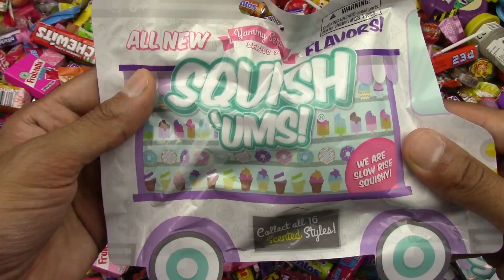Baa Baa Black Sheep And Ice Cream Song Nursery Rhymes Surprise Eggs & A lot of Candy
Download Candy Land's Game Whack-A-Poop